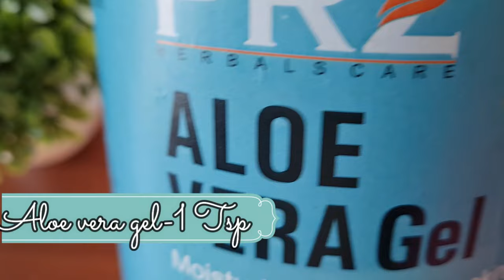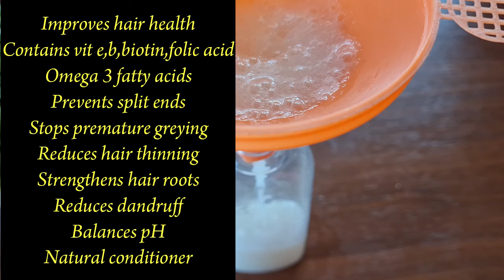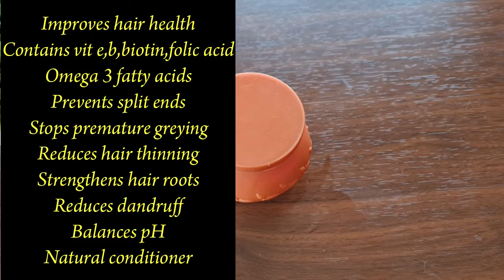BEAUTY&CARE(EPI-153)FLAXSEED USES FOR SKIN&HAIR|FLAXSEED GEL FOR FACE &HAIR|DIY CONDITIONER,FACE GEL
Neuherbs Raw Unroasted Flax Seeds
Rose Water:
Coconut Oil:
VLCC Aloe Vera Gel:
Vit E capsule:
PRZ 100% Pure Natural ALOE VERA GEL Transparent (1KG) For Body & Face